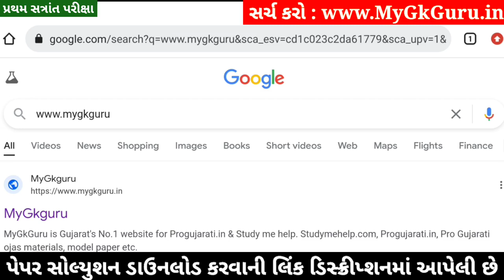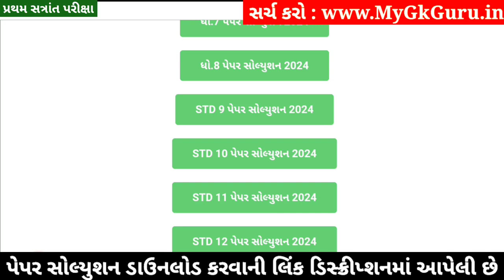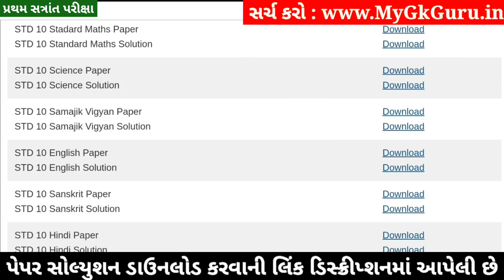💥 Std 6 Samajik Vigyan Paper Solution 2024 80 Marks, Dhoran 6 Samajik Vigyan Paper Solution 2024 SS